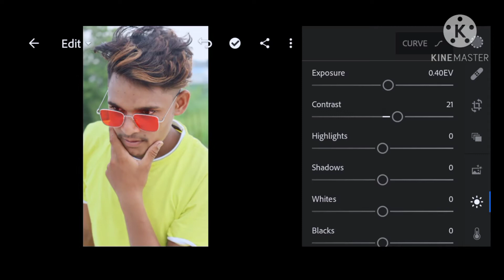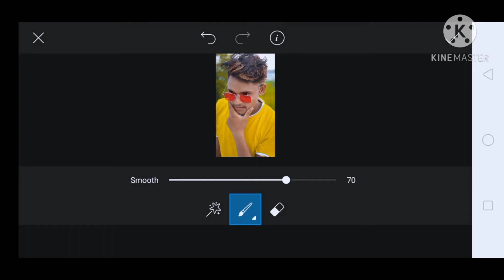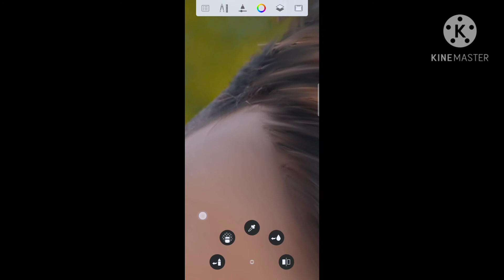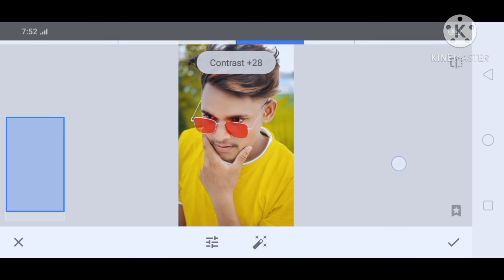Smart Boy Face Editing Concept ll PicsArt ll Lightroom ll Snapseed ll Autodesk Sketchbook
Hi

Iam

salman malik